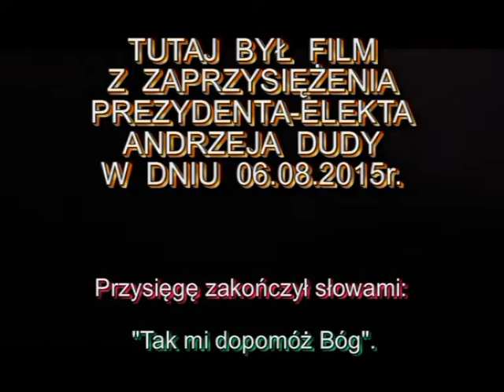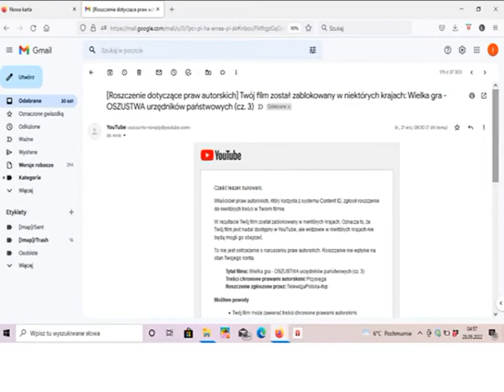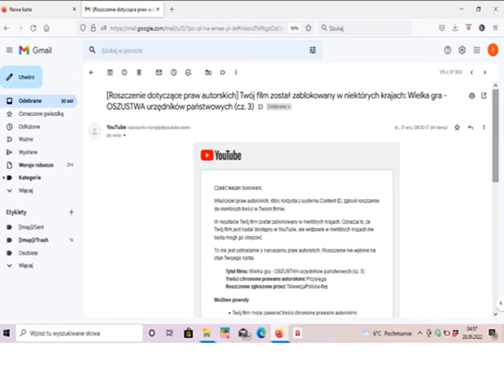Wielka gra - OSZUSTWA urzędników państwowych (cz.4)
Opis do dzisiaj udostępnionego przeze mnie filmu w ramach cyklu „Wielka gra – OSZUSTWA urzędników państwowych (cz.4) poprzedziłem linkiem do screena maila otrzymanego przeze mnie bodaj po godzinie od udostępnienia przeze mnie na portalu YouTube części 3. w ramach tego cyklu dotyczącego oszustw urzędników państwowych. Poinformowano mnie, że właściciel praw autorskich (Telewizja Polska-itvp) zgłosił roszczenie do treści w moim filmie. Wprost napisano, że konkretnie chodzi o „Przysięgę”. Zgodnie z sugestią zawartą w tej wiadomości, aby uniknąć ewentualnego zablokowania tego filmu usunąłem „treści objęte roszczeniem”. Zamiast filmu przedstawiającego złożenie przysięgi przez DOKTORA PRAWA prezydenta Andrzeja Dudę na kolejnych fragmentach MOJEGO specjalnie w tym celu "utworzonego" filmu jest naniesiony tekst tej przysięgi. Nie wiem, czym kierował się autor tego roszczenia i co chciał przez to osiągnąć. Tekst tej przysięgi określa art. 130 Konstytucji, więc mógłbym nawet nie cytować tego tekstu, a wskazać wyłącznie w/w artykuł, aby każdy zainteresowany sam sobie go odnalazł i zapoznał się z nim.  Powstrzymam się od dalszego komentowania tej BULWERSUJĄCEJ kwestii.
Aby faktycznie nie doszło do zablokowania tego filmu, to sam usunąłem go zastępując ten film chyba jeszcze bardziej bolesnym dla WIAROŁOMCY (DOKTORA PRAWA prezydenta Andrzeja Dudy) tekstem, który każdy może sobie zatrzymać i dowolnie długo go analizować. To nie przypadek, że przysięga zaczyna się od przyrzeczenia DOCHOWANIA WIERNOŚCI POSTANOWIENIOM KONSTYTUCJI, gdyż jest to najważniejsze zadanie dla każdego prezydenta. Jeśli dany prezydent nie dochowa wierności postanowieniom Konstytucji, to w łatwy sposób mogłoby BEZPRAWIE stać się PRAWEM jak to za sprawą DOKTORA PRAWA prezydenta Andrzeja Dudy doszło w przypadku ustawy z dnia 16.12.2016r. potocznie zwanej „dezubekizacyjną”. Wyłącznie DOKTOR PRAWA prezydent Andrzej Duda ponosi odpowiedzialność, że ta tak rażąco niezgodna z Konstytucją ustawa wciąż jeszcze u nas obowiązuje. Tak jak DOKTOR PRAWA prezydent Andrzej Duda zawetował tzw. ustawę Lex TVN dokładnie w ten sam sposób powinien uzasadnić powody zawetowania ustawy z dnia 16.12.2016r. DOKTOR PRAWA prezydent Andrzej Duda po renomowanym Uniwersytecie Jagiellońskim ŚWIADOMIE dopuścił do tego bezprawia, za które ponosi wyłączną odpowiedzialność, a Pani mgr prawa Julia Przyłębska po „skromnym” Uniwersytecie Poznańskim doskonale wiedziała, że nie będzie w stanie wykazać zgodności z Konstytucją tego bubla legislacyjnego jakim jest „ustawa” z dnia 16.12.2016r. („dezubekizacyjna”) i najpierw od lutego 2018r. przekładała terminy wydania wyroku  przez Trybunał Konstytucyjny w kwestii zgodności przedmiotowej „ustawy” z Konstytucją, a w październiku 2020r. Pani Prezes Julia Przyłębska zadecydowała, że Trybunał Konstytucyjny nie będzie orzekał w tej kwestii. Nieśmiało przypomnę, że po publikacji w „Gazecie Wyborczej” artykułu: „PIS COFNIE DEZUBEKIZACJĘ?”, Pan przewodniczący Sejmowej Komisji Ustawodawczej Marek Ast (poseł „Prawa i Sprawiedliwości”) przyznał, że w trakcie posiedzenia komisji posłowie przyjęli stanowisko, że obniżenie emerytur funkcjonariuszom Policji, służb specjalnych i BOR za okres służby po 1989r. było BEZPRAWNE.
Nie trzeba być prawnikiem (prezydent Andrzej Duda jest nawet DOKTOREM PRAWA !!!), aby mieć pewność, że tzw. ustawa „dezubekizacyjna” jest niezgodna z Konstytucją. Doskonale wie też o tym DOKTOR PRAWA prezydent Andrzej Duda, czyli ŚWIADOMIE złamał złożone przez siebie ślubowanie przed objęciem zaszczytnego urzędu prezydenta RP. W dniu 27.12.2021r. uzasadniając swoją decyzję o zawetowaniu ustawy medialnej doktor prawa prezydent Andrzej Duda powiedział m. in. takie zdanie: „...Jesteśmy solidnym i honorowym państwem, jesteśmy solidnym i honorowym społeczeństwem, a przede wszystkim odpowiedzialnym. ...”. Skoro my jesteśmy takim państwem i takim społeczeństwem, to tym bardziej prezydent powinien być solidny i honorowy. Jak już napisałem na wstępie DOKTOR PRAWA prezydent Andrzej Duda całkowicie zawiódł w grudniu 2016r., gdy bez skierowania tzw. ustawy „dezubekizacyjnej” do Trybunału Konstytucyjnego podpisał tę rażąco niezgodną z Konstytucją „ustawę”. Mam nadzieję, że w tej sytuacji jako człowiek „solidny” i „honorowy” sam zrezygnuje z zajmowanego urzędu.
Bardzo dziękuję wszystkim, którzy zechcieli zainteresować się tą bulwersującą sprawą. Byłoby bardzo dobrze, gdyby Państwo udostępnili to nagranie swoim znajomym, a zwłaszcza osobom, które wciąż jeszcze sympatyzują z partią Pana Jarosława Kaczyńskiego. Przy okazji dodam, że "nasz" internet nie jest wolny od "ingerencji osób trzecich" co jednoznacznie potwierdza nagranie dostępne pod tym linkiem:
Podobne problemy występują w przypadku udostępnionego przeze mnie w ubiegłym tygodniu filmu „Wielka gra – OSZUSTWA urzędników państwowych (cz.3).
Pozdrawiam!
Leszek Bukowski z Wrocławia